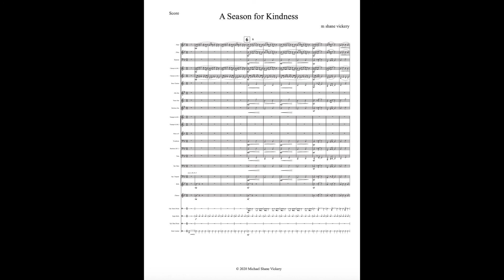A Season For Kindness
A Season For Kindness is a piece for young bands that has unison low wind parts, cross scoring for limited instrumentation, and several optional percussion parts that will allow both large and very small percussion sections to perform this piece with success. This piece can be purchased from my Teachers Pay Teachers store (Bandapalooza Band Music - see the link below).